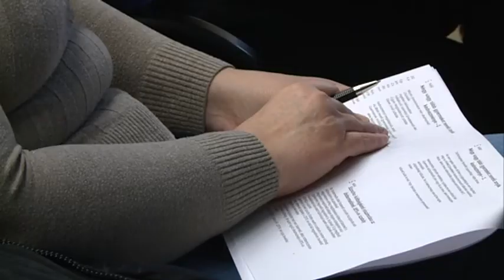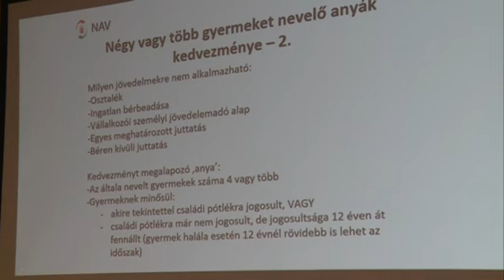Újévi változások az adózásban – Szakmai napot tartott a BMKIK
Adószakmai napot rendezett a Bács-Kiskun Megyei iparkamara. A tájékoztató előadást több helyszínen, így Kalocsán is megrendezték. A fókuszban az újévben aktualizálódott adózási változások álltak.